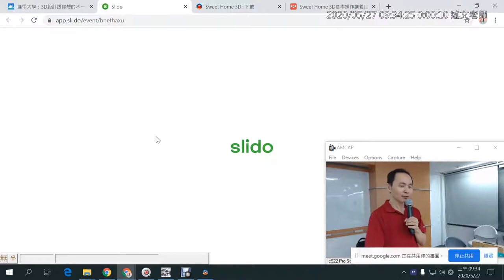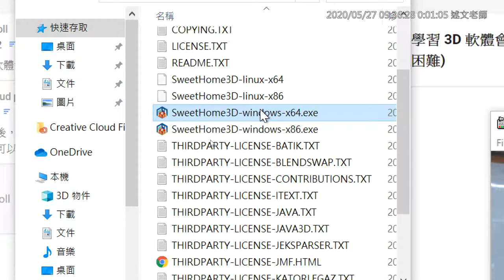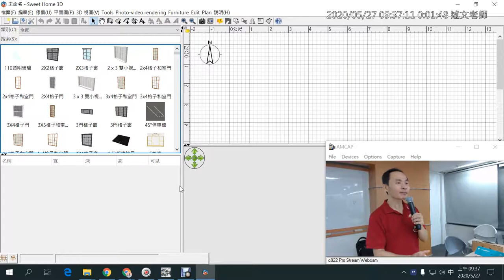02：Slido 即時互動問答與 Sweet Home 3D 操作界面介紹